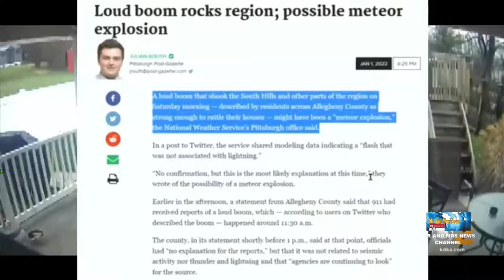METEOR JATUH DAN MELEDAK DI LANGIT PITTSBURG AMERIKA AWAL TAHUN 2022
Sebuah meteor meledak di langit Pittsburg, Amerika Serikat pada 1 Januari 2022 kemarin. Ledakan yang memicu dentuman dan guncangan mirip gempa Bumi itu diperkirakan memiliki kekuatan setara dengan 30 ton bahan peledak TNT.Ledakan yang terjadi siang bolong itu tadinya memantik banyak dugaan, tetapi badan antariksa AS, NASA mengatakan bahwa dentuman tersebut dipicu oleh ledakan meteor di langit.Badan pemantau meteor NASA, dalam unggahannya di Facebook, Senin (3/1/2022) mengumumkan bahwa salah satu stasiunnya berhasil merekam gelombang ledakan saat meteor itu pecah di udara dan melepaskan ledakan sonik.Dari data yang direkam stasiun tersebut, NASA memperkirakan bahwa energi yang dilepaskan dari ledakan meteor itu setara dengan 30 ton bahan peledak TNT.
Lebih lanjut NASA mengungkapkan bahwa hasil analisis mereka menunjukkan bahwa meteor tersebut melesat dengan kecepatan 72.400 km/jam. Sementara ukuran batu antariksa itu sekitar 1 meter dan bobotnya sekitar setengah ton.NASA juga mengatakan, jika cuaca saat itu tak berawan, maka ledakan meteor tersebut akan bisa terlihat dengan jelas. Cahaya akibat ledakan itu diperkirakan 100 kali lebih terang dibandingkan dengan bulan purnama.Sementara itu, meteorolog Layanan Cuaca Nasional AS, Shannon Hefferan kepada media lokal mengatakan bahwa data-data satelit memang merekam percikan cahaya di langit di atas Washington County, pada Sabtu (1/1/2022) sekitar pukul 11.30 pagi. Cahaya itu diduga muncul saat meteor bergesekan dengan atmosfer Bumi.